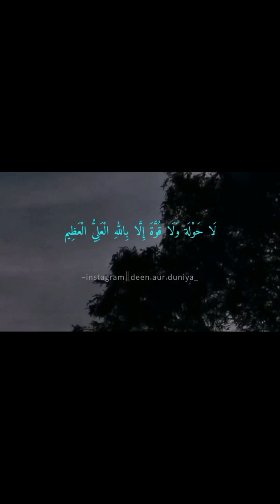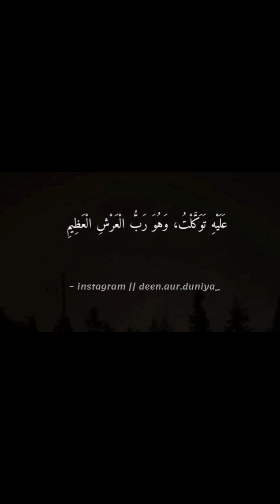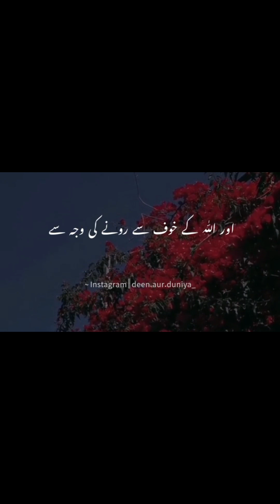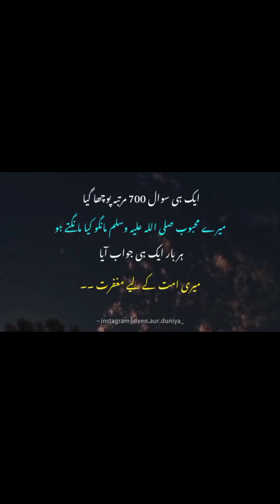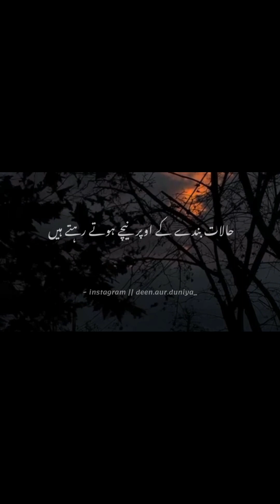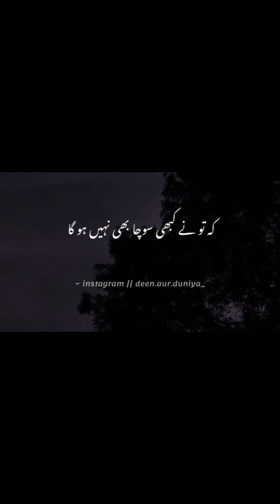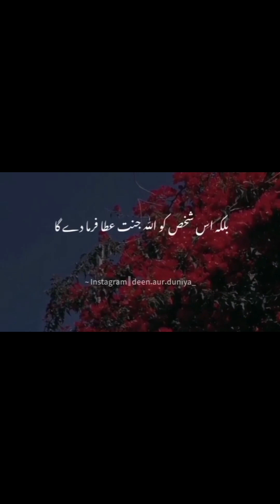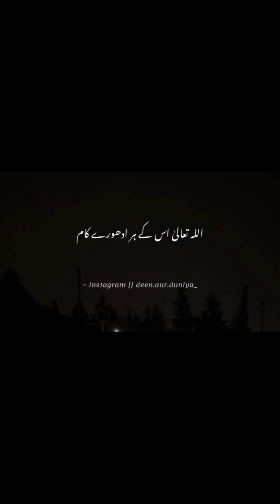Daily Islamic Vlog ( Part 1 )